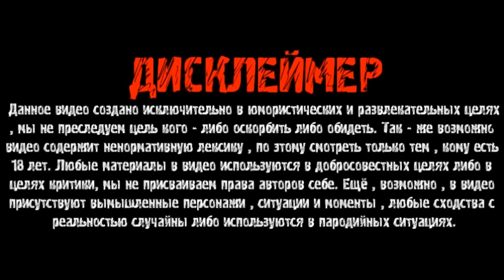АНДРЮХУ ЖЕСТКО ИЗБИЛИ ВОЗЛЕ ЦЕРКВИ / ОТЖАЛИ ЕГО БИЗНЕС / ГАШИК ПОСЛАЛ АЛЕНКУ / ХОЧУ ПОЖРАТЬ